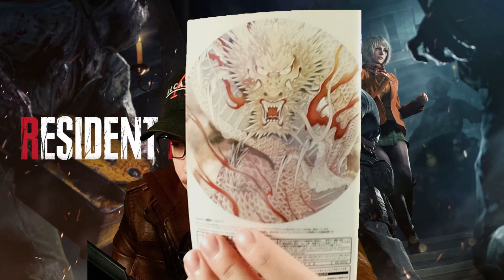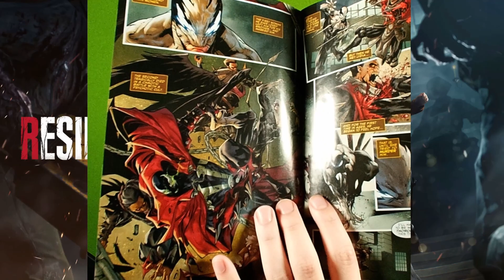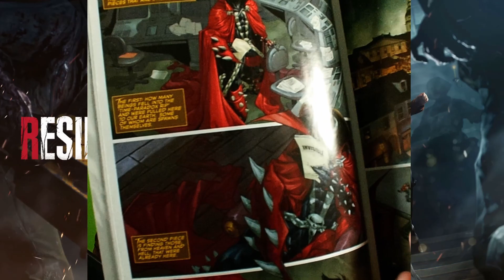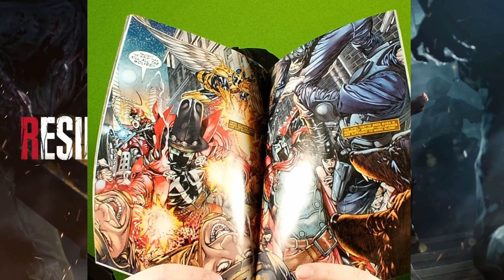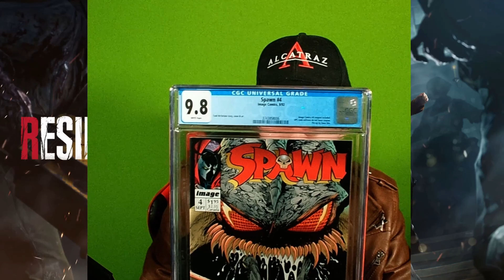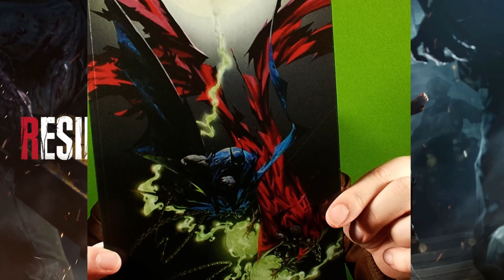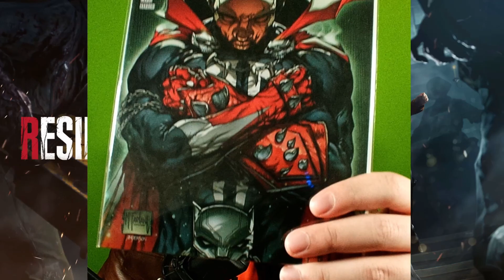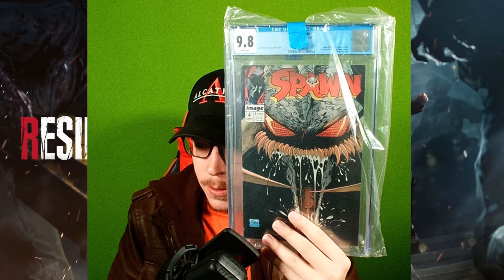WHATNOT HAUL I GOT IS AWESOME - LOTS SPAWN STUFF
Whatnot links -